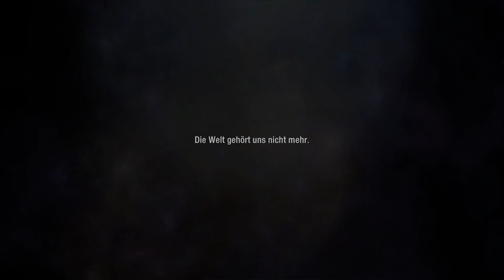The Last Stand Aftermath / Lets Play #001 / Aller Anfang ist schwer / [DE]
Von den erschaffernvon The Last Stand: Union City und Dead Zone kommt ein neues Rogue-lite-adventure für
Einzelspieler. Nachdem dich das Zobievirus infiziert hat, erkundest du die Postapokalypse und suchst nach
Hoffnung deine Mitüberlebenden. Noch ist es nicht zu spät. Gib nicht auf.

The Last Stand Aftermath (Deutsch/German)

Letzte Folge: -